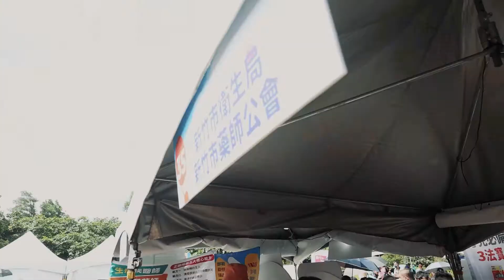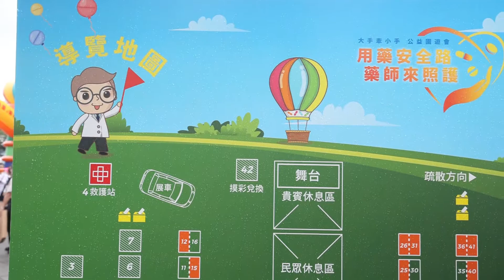2022 用藥安全路 藥師來照護 公益園遊會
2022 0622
圓山花博公園入口廣場